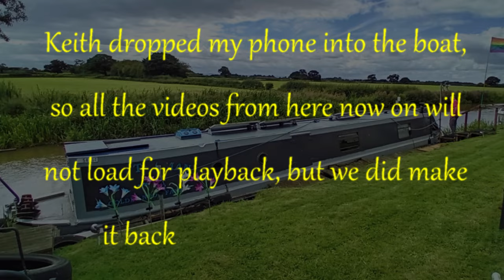A Cruise Back Home from Wincham Warf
this is our voyage contuinued after the work was done to our narrowboat, cruising our boat back home.